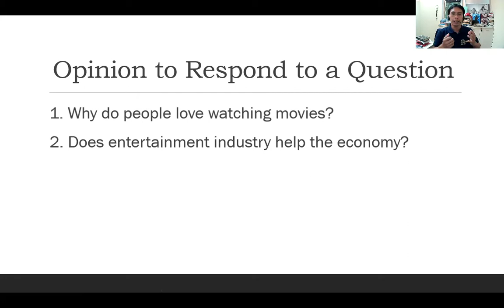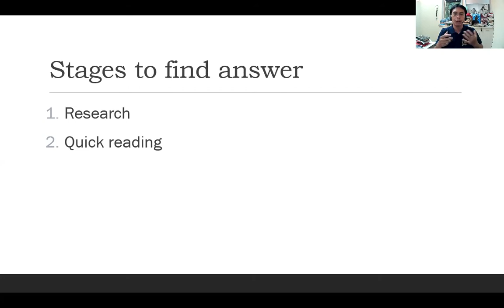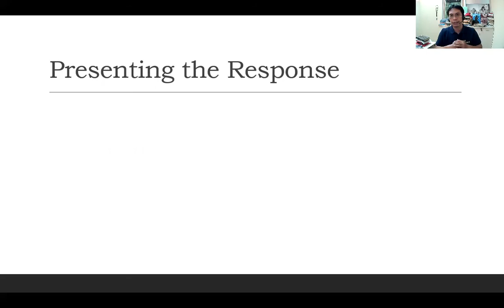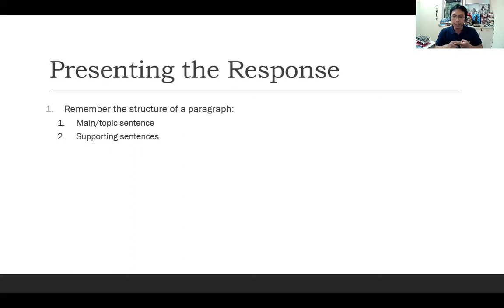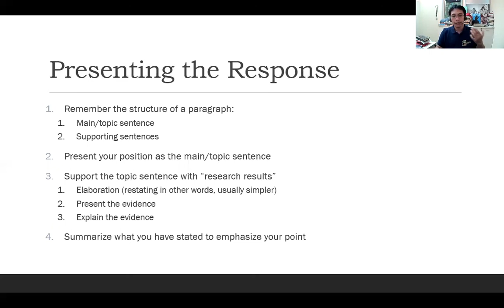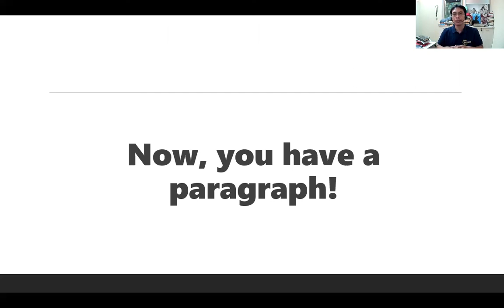Responding to a Question with a Paragraph